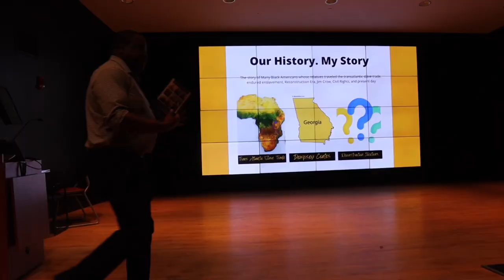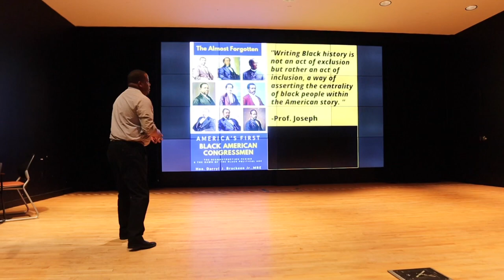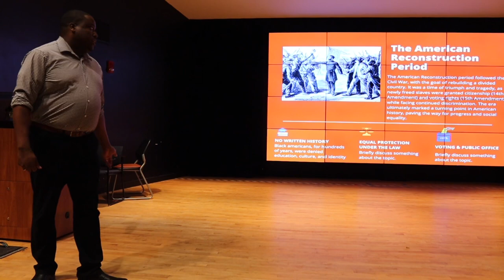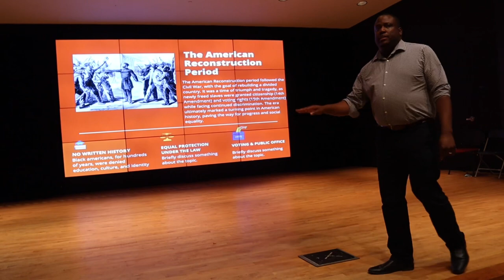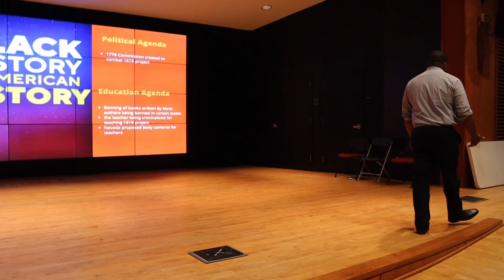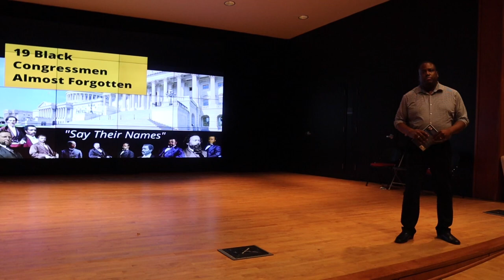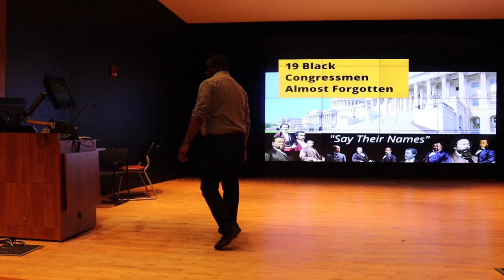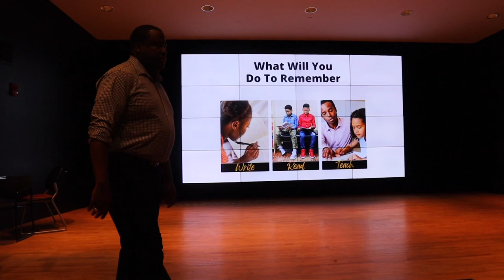Hon. Darryl Brackeen Lecture, “The Almost Forgotten”, at Southern Connecticut State University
Hon. Darryl Brackeen Jr Lectures on newly released book, “The Almost Forgotten: America’s First Black American Congressmen at Southern Connecticut State University Honors College Plenary Session on April 23rd, 2023.